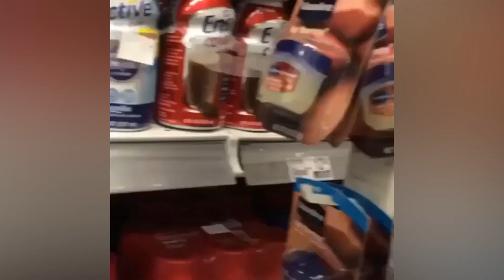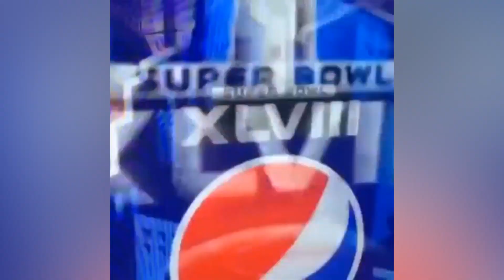Ultimate Sunshine Funny Videos Compilation 2020 #7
Click to Download & Setup Game
Don't Forget to show Your Highest Score to Sun shine Community